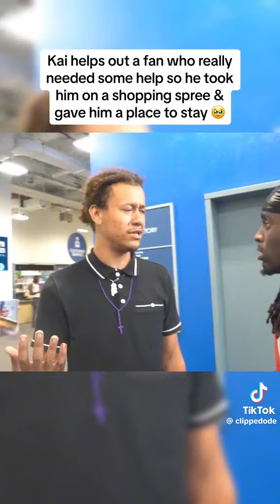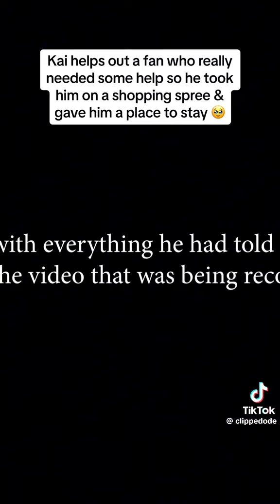Kai Cenat Helps Fan In Need 😢